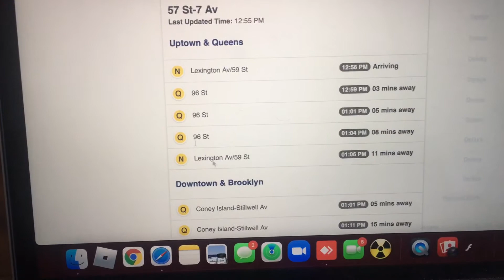N To Lex-59